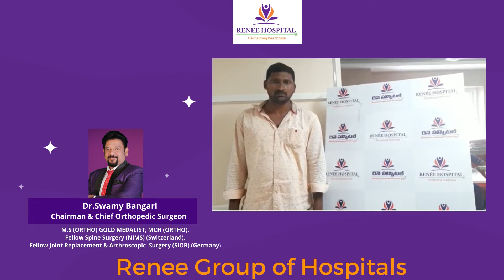Patient Testimonial -Dr.Swamy Bangari - Renee Hospitals Karimnagar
Dr. Swamy Bangari Chief Orthopedic Surgeon  at Renee Hospitals  have  helped thousands of patients  regain mobility and improved  their quality of life.   And sometimes hearing about the journeys of patients can help others in gaining the insight of the hospital.